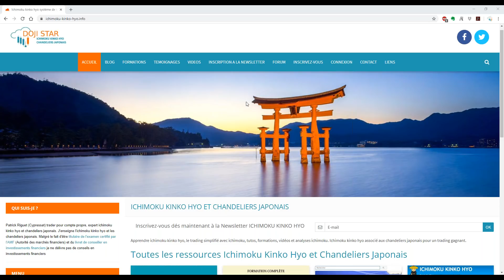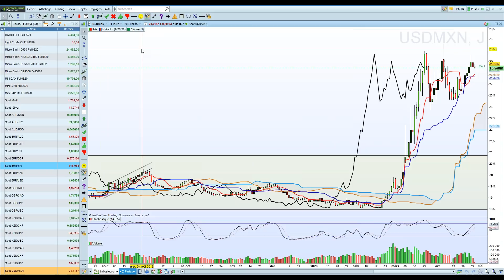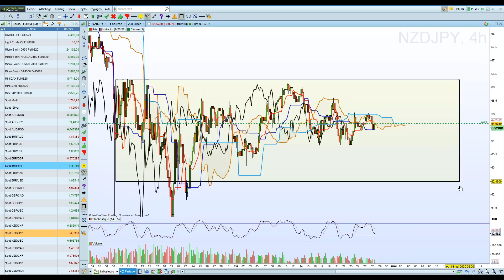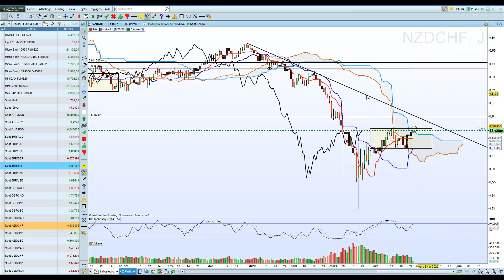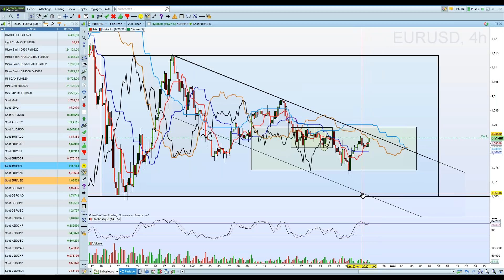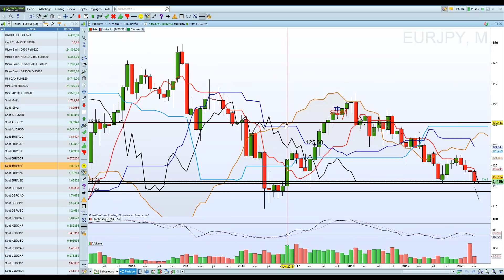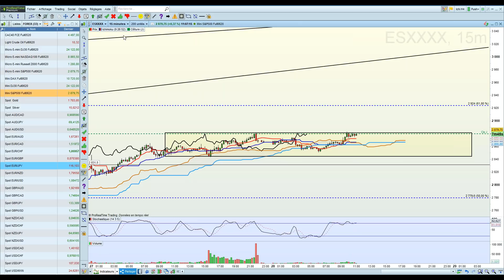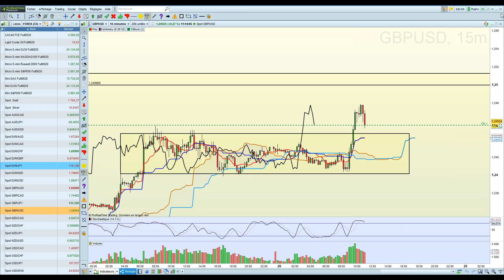Ichimoku Kinko Hyo revue de marché Devises, cryptos, indices du mardi 28/4/20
Analyse et plan de day trading EURUSD; USDJPY, USDMXN, USDCAD, NZDCHF, GBPUSD, GBPAUD, AUDUSD.
BITCOIN, ETHEREUM,
DAX, SP500, DOWJONES.

Je vous invite à aussi visionner ma revue de marché Ichimoku dédiée au marché des actions

Découvrez mon site web 100% consacré au chandeliers japonais et à l'Ichimoku Kinko Hyo